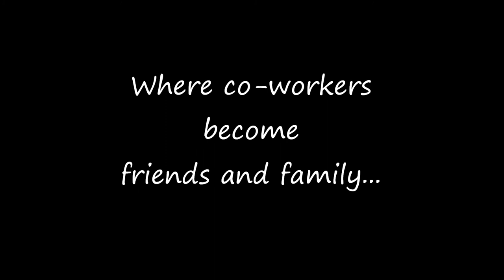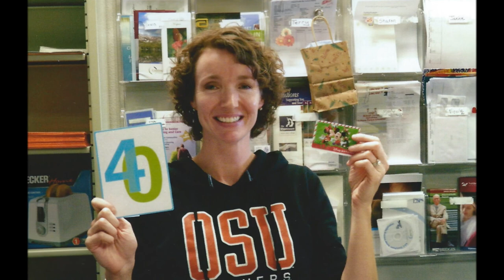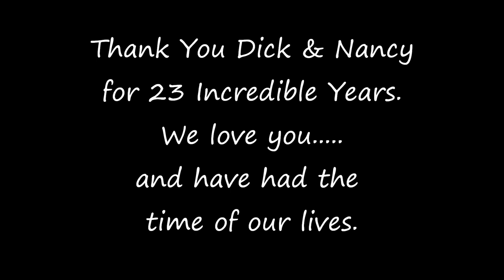Dick & Nancy HCP movie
23 years of HCP.  A Thank You to Dick & Nancy Hodges.
June 2014.